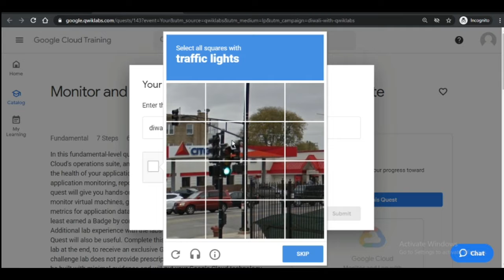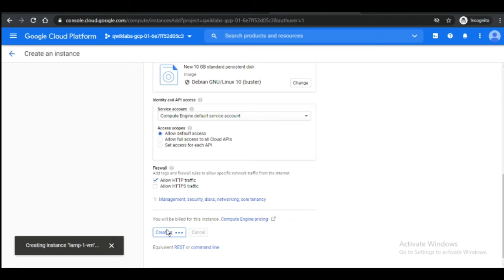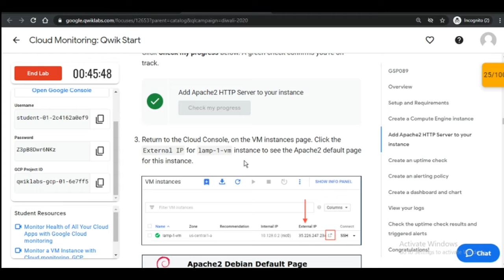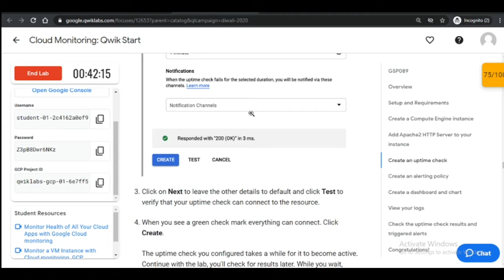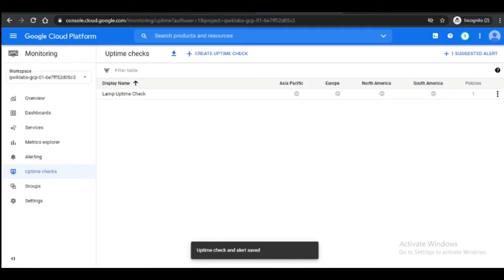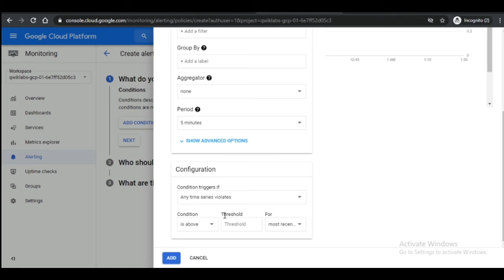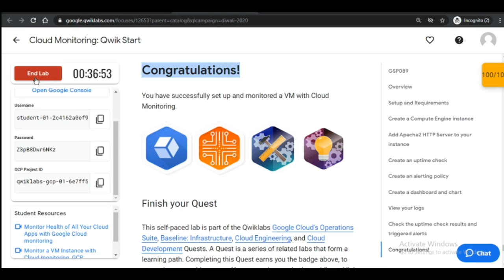Cloud Monitoring: Qwik Start | Diwali Special | TECH_ED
The Lab remain same no matter whether u solve it now or 10 days later. So don't get confuse with the starting. Just follow along from the starting of the lab.

HANDS-ON LAB

Cloud Monitoring: Qwik Start

For those who are solving this in Diwali use this

This lab shows you how to monitor a Google Compute Engine virtual machine (VM) instance with Cloud Monitoring. Monitor Health of All Your Cloud Apps with Google Cloud monitoring and Monitor a VM Instance with Cloud.